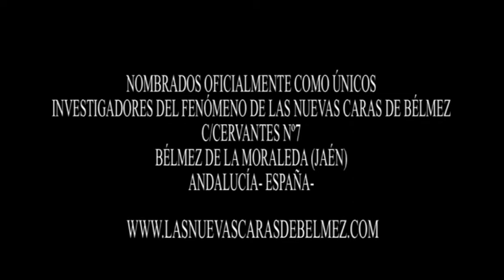Cº3 FIESTAS PATRONALES EN BÉLMEZ DE LA MORALEDA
FIESTAS DEL PATRON DE BÉLMEZ, HAY UNA PEQUEÑA LUCHA ENTRE MOROS Y CRISTIANOS, EL PUEBLO DE BÉLMEZ SE LLENA DE CIENTOS DE FAMILAS QUE DESDE DIVERSAS PARTES DE LA GEOGRAFIA ESPAÑOLA SE DESPLAZAN PARA COMPAARTIR ESTAS BONITAS FIESTAS CON SUS FAMILIARES. LA GENTE DE BÉLMEZ COJE AL TURISTA CON TODO EL CARIÑO.
FISTAS PATRONALES 19,20 Y 21 DE AGOSTO. NO DEJEN DE VER ESTAS FIESTAS EN VIVO PARA EL PROXIMO AÑO, Y COMO OLVIDA EL PASAR POR LA CASA DE LAS NUEVAS CARAS, SERA EL FIN DE SEMANA PERFECTO